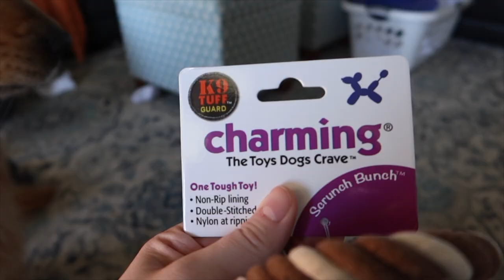Celebrating my Service Dog's Birthday with A Severe Migraine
In this video, my service dog Benevolence has a birthday and I push through to celebrate it with a severe migraine. Both my service dog and my pet dog open presents, we play a lot and Bene communicates what he thinks about his new toys. Watch to the end to hear Bene say thank you for his favorite birthday toy! It is adorable to hear him "talk."

[VD: During spaces of music, there are photos of Bene in his Birthday hat, photos of Bene with his new toy duck and around minute 12, slow motion of pet dog Dash catching his toy mid air.]

🎥FILMED:11/08/2020